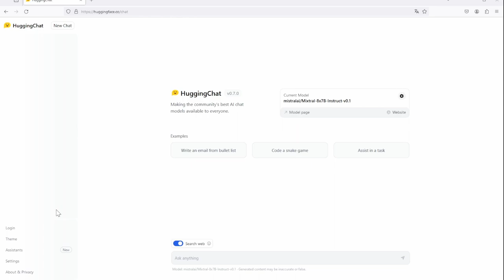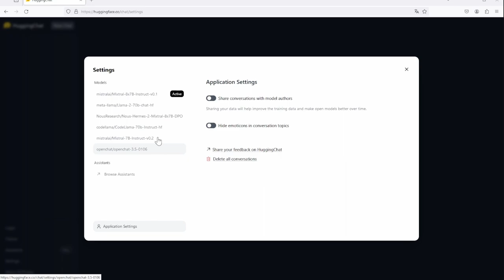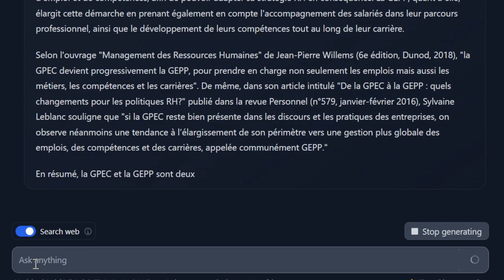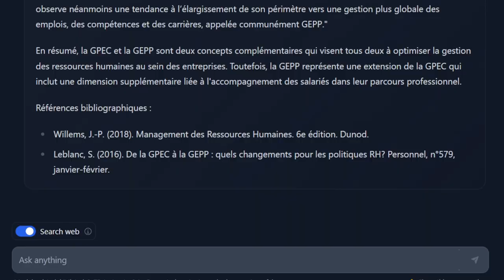Voici une alternative intéressante à ChatGTP 3.5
HuggingChat est une plateforme de communication conçue pour faciliter des interactions sécurisées et privées entre les utilisateurs. Elle se distingue par son engagement envers la protection de la vie privée et la sécurité des données. Voici une description didactique de ses caractéristiques principales :

Sécurité renforcée : HugginsChat intègre des protocoles de sécurité avancés pour chiffrer les messages de bout en bout, assurant que seuls les participants à la conversation peuvent lire les messages échangés, protégeant ainsi contre les écoutes indiscrètes.

Respect de la vie privée : La plateforme est conçue pour collecter le minimum d'informations personnelles sur ses utilisateurs, mettant en avant une politique de confidentialité qui limite la collecte, l'utilisation et la divulgation des données personnelles.

Interface intuitive : Avec une interface utilisateur épurée et facile à naviguer, HugginsChat vise à être accessible à tous, permettant une prise en main rapide et efficace même pour les utilisateurs les moins expérimentés en technologie.

Fonctionnalités de communication : HugginsChat offre diverses fonctionnalités telles que la messagerie instantanée, les appels vocaux et vidéo, et le partage de fichiers, permettant une communication complète et versatile.

Compatibilité multiplateforme : La plateforme est disponible sur plusieurs systèmes d'exploitation, tels que iOS, Android, Windows, et Mac, permettant aux utilisateurs de rester connectés quel que soit leur appareil.

Communauté et support : HugginsChat s'appuie sur une communauté active d'utilisateurs et offre un support client réactif pour aider à résoudre les problèmes techniques ou les questions concernant l'utilisation de la plateforme.

Engagement éthique : La plateforme met l'accent sur un engagement éthique, en promouvant des pratiques justes et responsables dans le développement et la gestion de ses services, soulignant l'importance de la confiance des utilisateurs.

En résumé, HugginsChat se positionne comme une solution de communication sécurisée et respectueuse de la vie privée, offrant une gamme de fonctionnalités pour répondre aux besoins de communication des utilisateurs modernes, tout en soulignant l'importance de la sécurité, de la confidentialité, et de l'accessibilité.

Voix :  @RIOJeanLuc
Conception et montage : Jean-Luc RIO